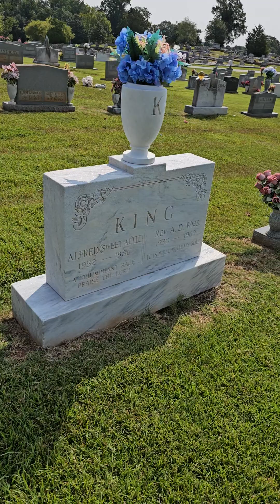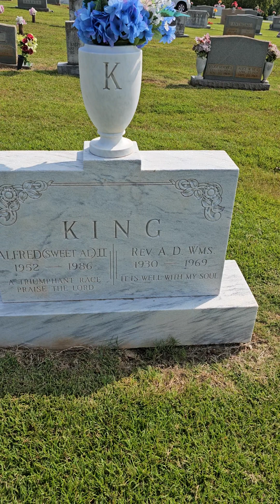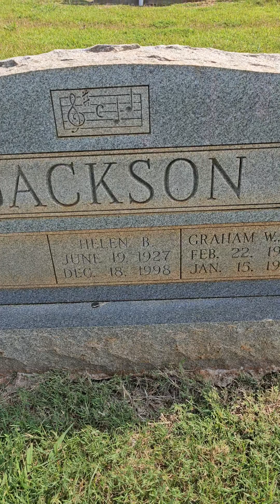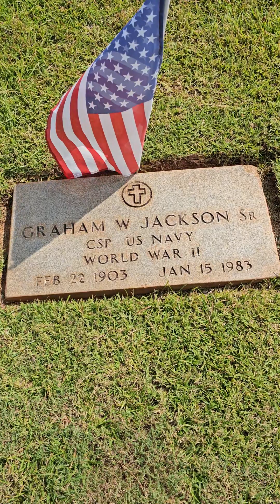Gravesite of Graham Jackson favorite musician to FDR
Final resting place of Graham Washington. He was one of President Franklin Roosevelt favorite musicians.